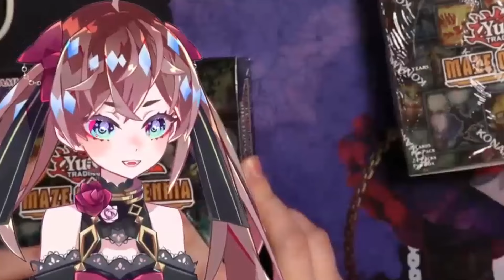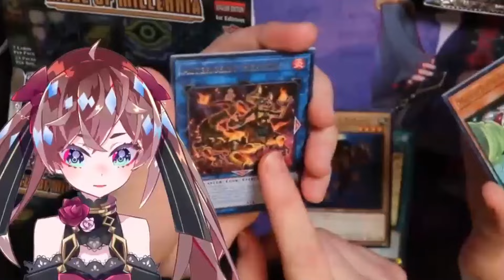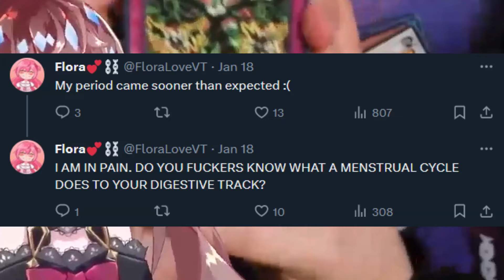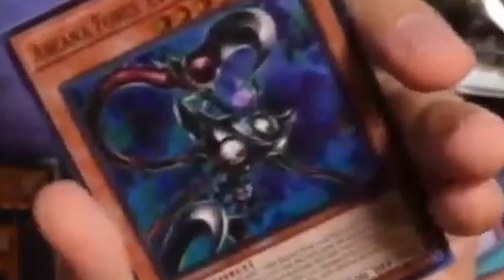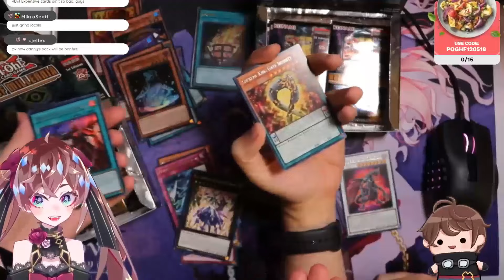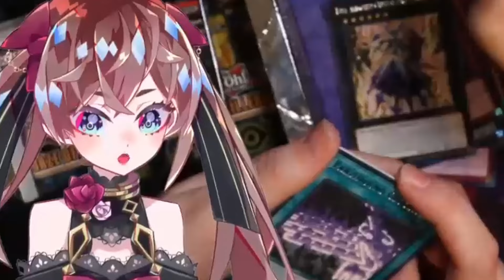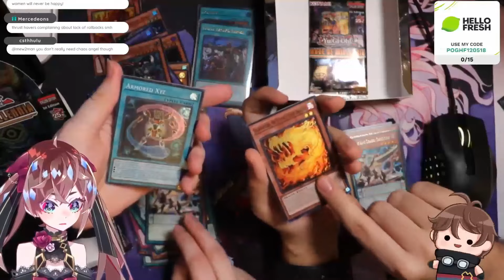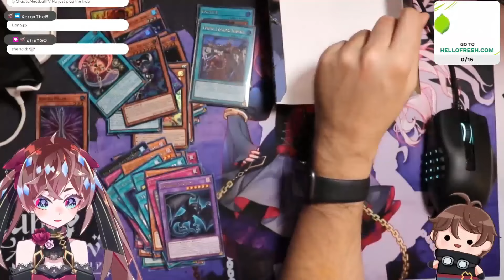I Forced @LukeVonKarma to FIGHT ME with INSANE Maze of Millennia YU-GI-OH Pulls!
AND WE HAVE A DISCORD! ! Come hang!!

Edited by  @StevieBlunderReal